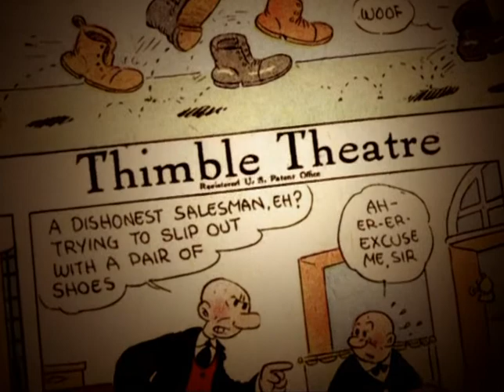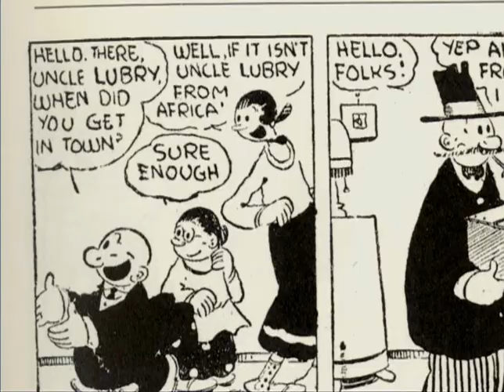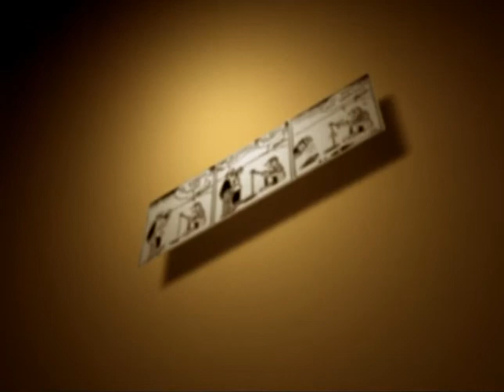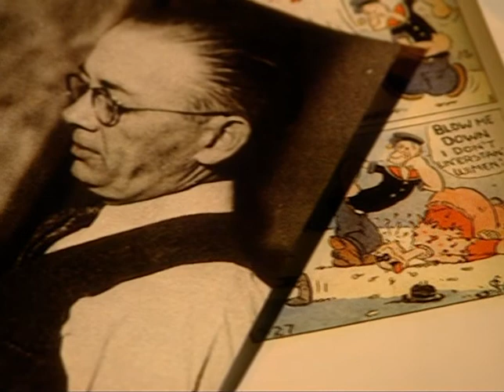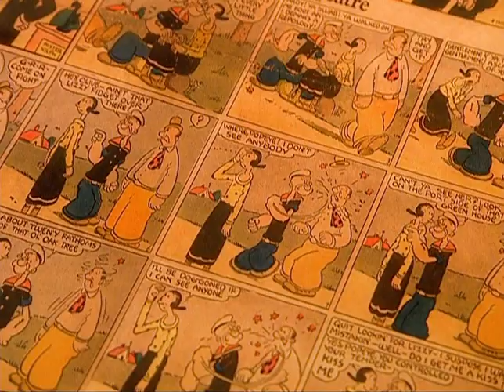Mining the Strip Elzie Segar and Thimble Theatre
Here is video two!